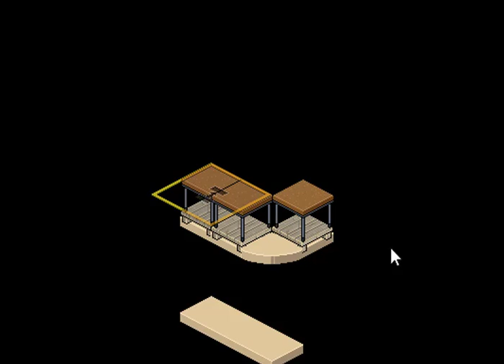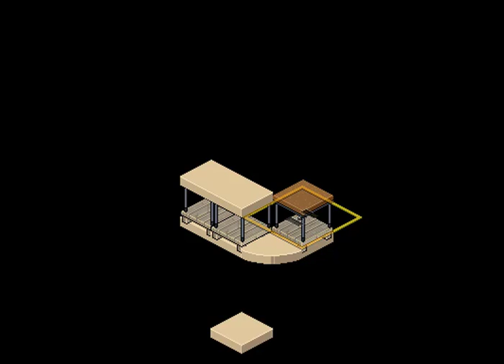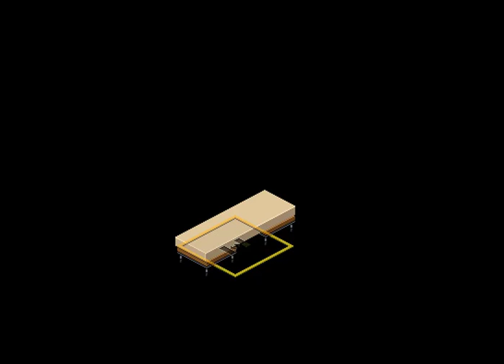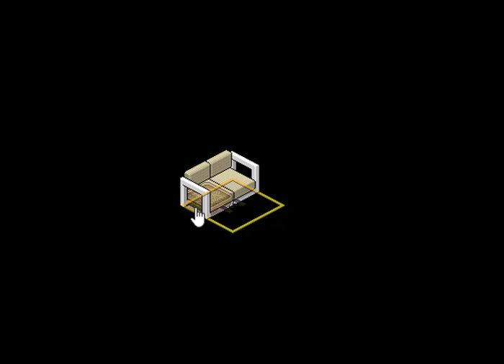Criando mobs #1 Habblet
Leia Mais

 Siga os Passos

 Dê seu gostei no vídeo
 Divulgue o canal com seus amigos, familiares, etc
 Veja todos nossos vídeos